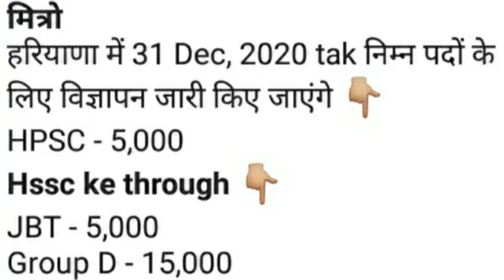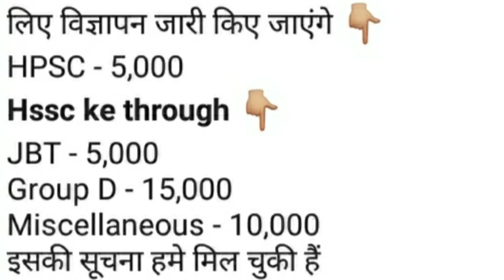HSSC/HPSC/HARYANA मे जल्द लगने वाला है भर्तियों का मेला||GROUP-D-15000|| JBT-5000